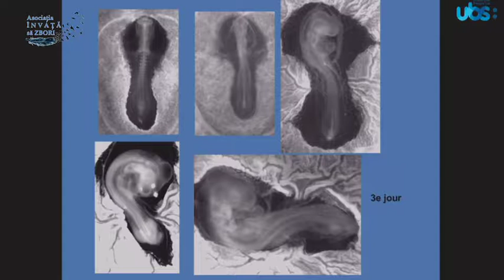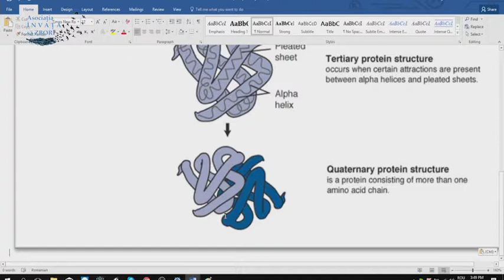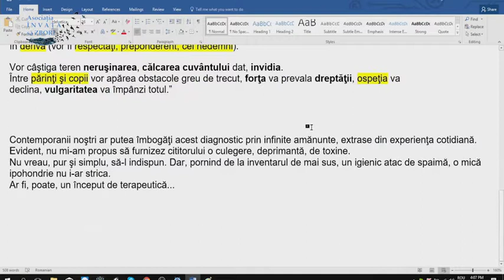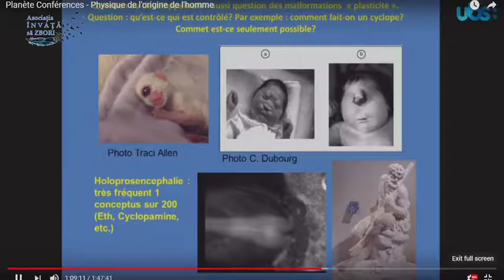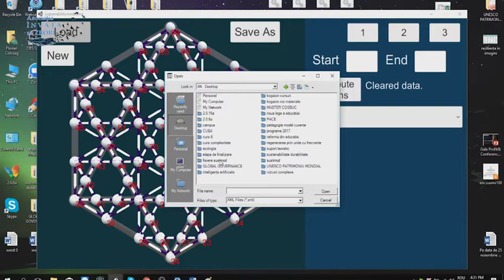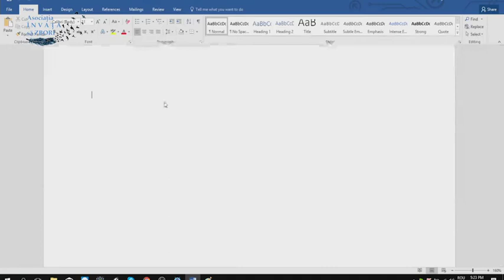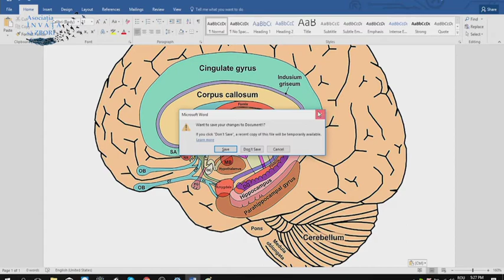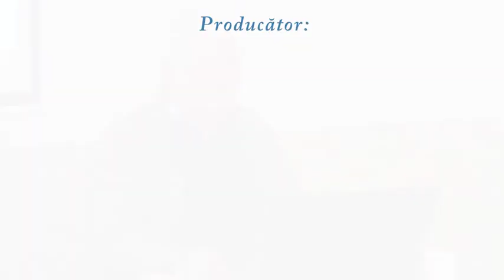HKRDI - Information Ecology Course - Session 06 [RO] [EN Subtitles]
We'd love to hear your feedback and questions. Leave them below :)